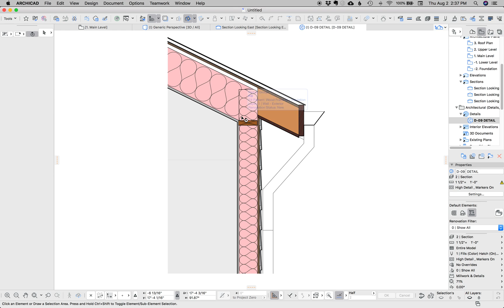ARCHICAD Tutorial #68: Creating a Detail in ARCHICAD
Here's a quick video on the Detail Tool in ARCHICAD. This is a bonus video to go along with my video on adding 2D detail to Details and Sections, which you can watch here: